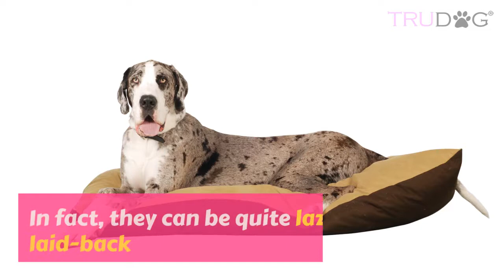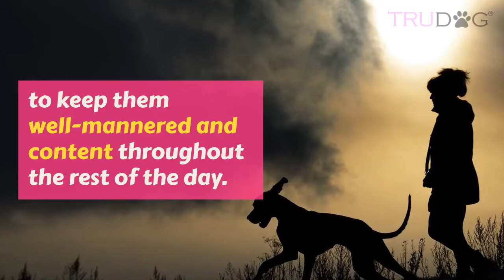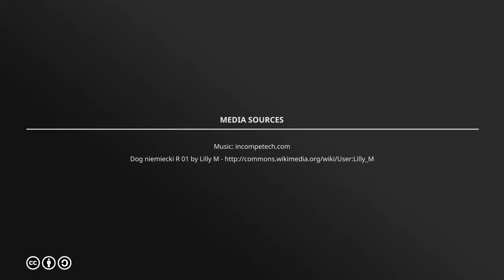Ultimate Guide To Caring For Great Dane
The Great Dane is a beloved breed, known for being patient, loving, loyal, and BIG. Towering above other breeds at close to 3 feet tall and between 100-200 pounds, Great Danes are referred to as the “Apollo of Dogs”. Although a great family breed, purchasing a Great Dane should only be done after careful consideration and planning. Well behaved or not, there are challenges that come with owning a dog whose nose is at the same height as most surfaces in the house. They are not right for every family, but when they ARE right, they quickly become an indispensable member of the pack.